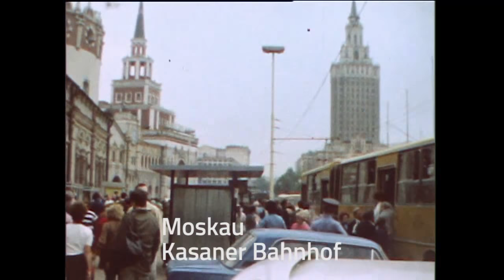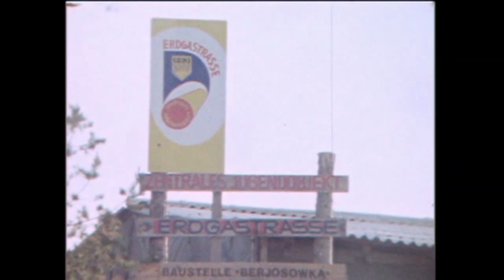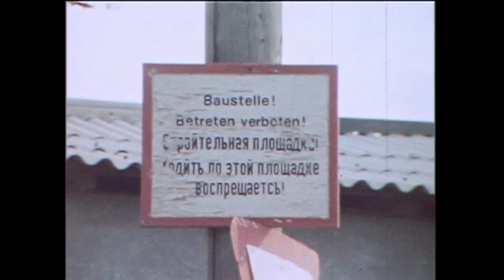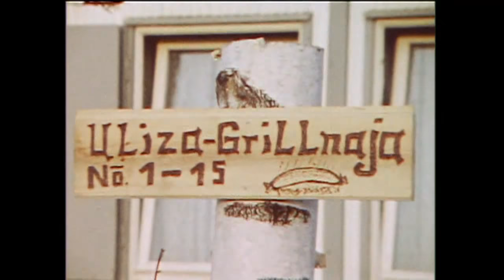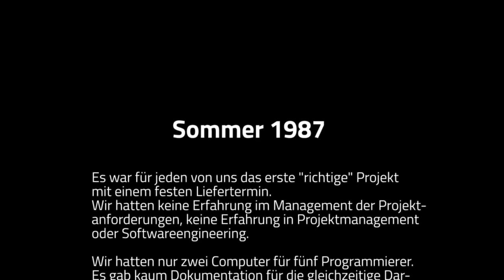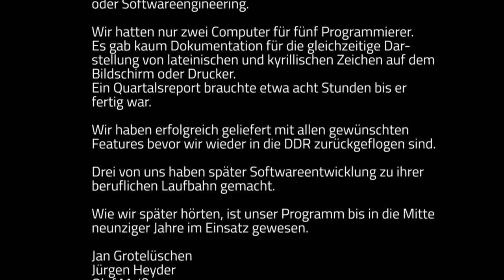1987 - Erdgastrasse in Berjosowka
Sommer 1987.
Fünf Studenten der Hochschule für Ökonomie "Bruno Leuschner" Berlin-Karlshorst reisen an die Erdgastrasse nach Berjosowka um Software für die Lagerhaltung und Abrechnung zu programmieren.
Es war ein Abenteuer!